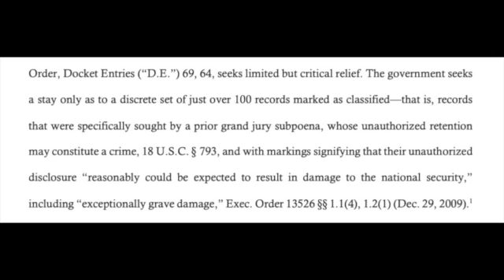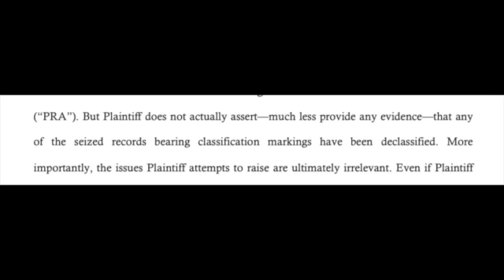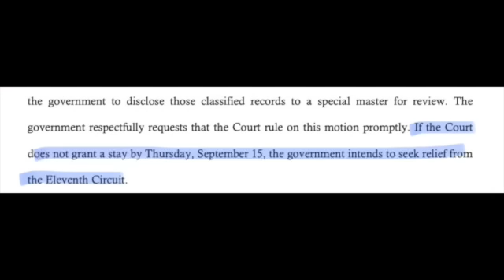DOJ exposes Trump's declassification BS, tells Judge Cannon they'll seek appellate court reversal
Department of Justice federal prosecutors filed another legal brief in the litigation involving Donald Trump's theft and unlawful retention of national defense information. In the new pleading, the prosecutors expose Trump's absurd parlor game of "did-he-or-didn't-he-decalssify-documents" as "irrelevant." Prosecutors also tell the presiding judge, Aileen Cannon, that if she doesn't reverse her dangerous stop work order - telling prosecutors they are prohibited from investigating the damage Trump may have done to our national security - then on Thursday, September 15, they will ask the 11th Circuit Court of Appeals to reverse her ruling and allow the criminal investigation to continue. Here's what prosecutors say in this new court filing.